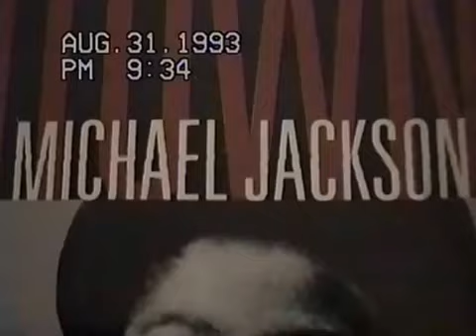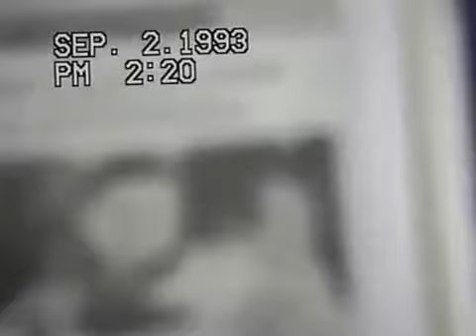Michael Jackson Rare video in Singapore 1993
This is a rare footage of Michael Jackson's trip to Singapore with Elizabeth Taylor.